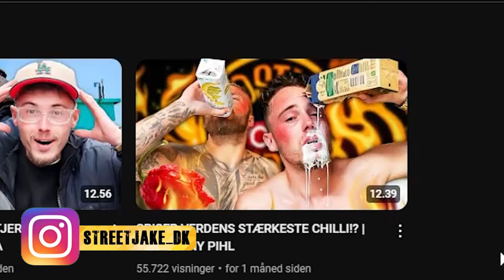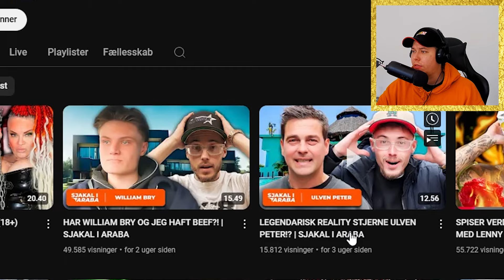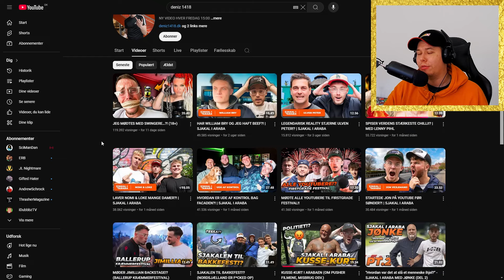HVEM F#NDEN ER DENIZ1418?!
Hvem er Deniz1418? Sammen med William Bry? Og Lenny? Jeg kender ham ikke, men min editor sagde, at han var det nye på dansk youtube. Derfor skal vi i dag finde ud af, hvem Deniz1418 er. Deniz hænger både ud med K*sseKurt, William Bry og Lenny Pihl. Deniz1418 har saftsusme fart på!

00:00 - 00:10 - Intro
00:10 - 01:04 - Chiliboy
01:04 - 01:10 - Lennys far
01:10 - 02:35 - Spørgsmål til chiliboys
02:35 - 03:08 - Her går det galt
03:08 - 05:27 - Kurt i Araba
05:27 - 07:13 - Outro